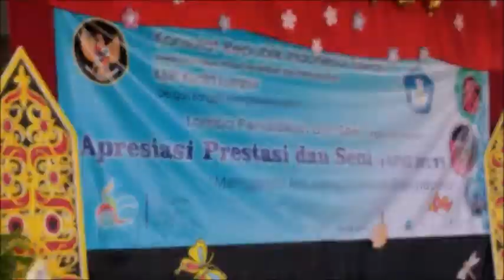Dokumentasi Apsi 2017 TAWAU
Akun Youtube resmi Kementerian Luar Negeri Republik Indonesia. The Official Twitter Account of the Ministry of Foreign Affairs of Republic Indonesia

Jakarta
kemlu.go.id